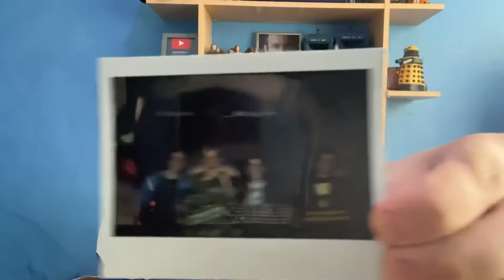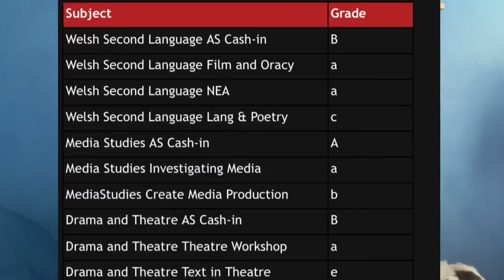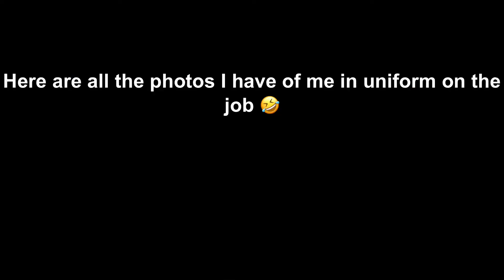My college experience part 1! Starting of with a bang! (escape rooming, new acting club show + more)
Hey!:-) in this video I talk about Loki’s 18th birthday party - roaming the streets of cardiff, trying our intellects at an escape room and eating out afterwards (as well as college itself - talking about the coursework’s we are being prepared for and preparing for what’s to come!

To see more of my videos - check out each playlist and see what Iv done over the years! 😎

- check out my Instagram - I use it for videos and shoutouts!

Comment if you want my discord :+)

Check out/shoutout to the mcds snitch 🤣 ya changed nothing.